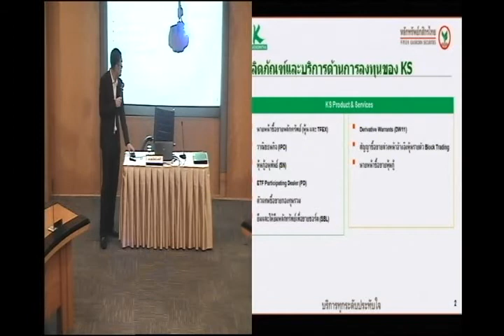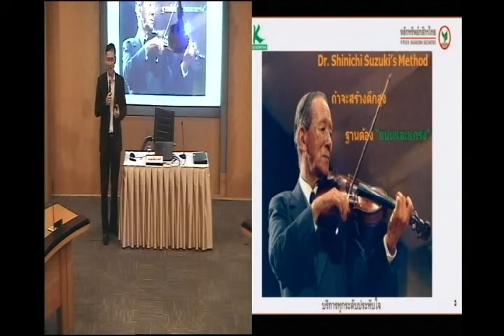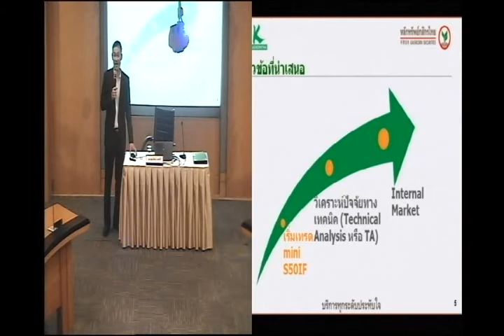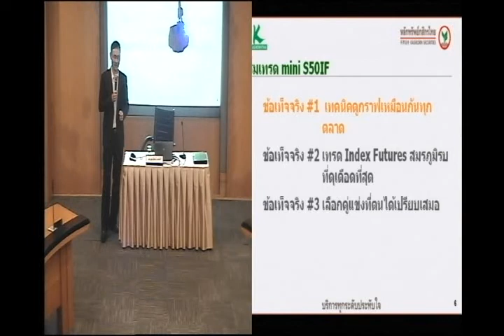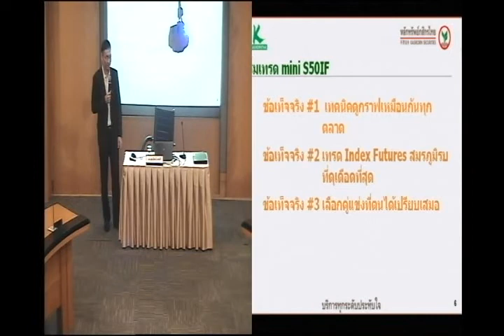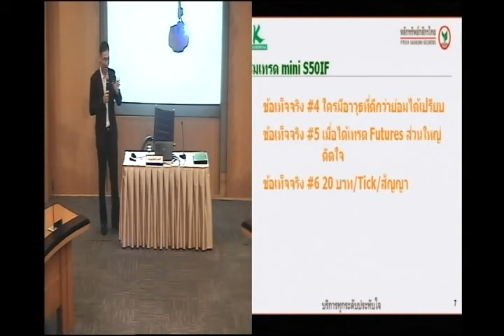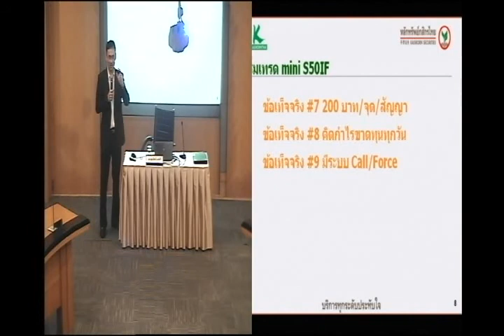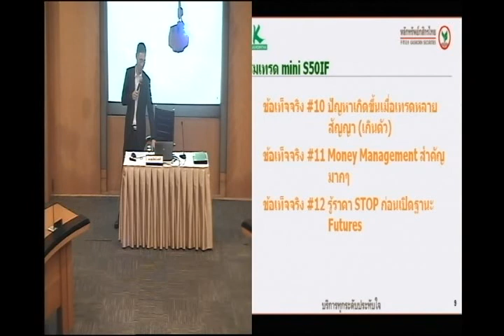สัมมนา TFEX Technical Class: Technical ง่ายๆ ทำกำไรกับ mini SET50 Futures โดย บล.กสิกรไทย ตอนที่ 1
สัมมนา TFEX Technical Class: Technical ง่ายๆ ทำกำไรกับ mini SET50 Futures โดย ดร.สุทธิสิทธิ์ แจ่มดี ผู้ช่วยกรรมการผู้จัดการ
ฝ่ายพัฒนาผลิตภัณฑ์ธุรกิจหลักทรัพย์ บล.กสิกรไทย
วันที่ 27 ต.ค. 57 เวลา 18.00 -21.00น. ณ ห้อง1101 ชั้น 11 อาคารตลาดหลักทรัพย์ฯ